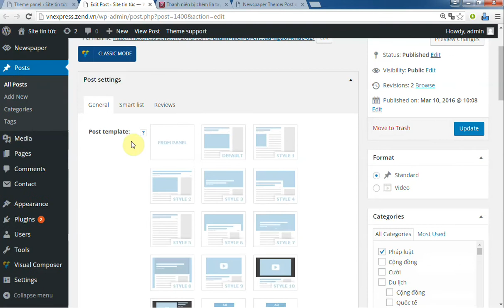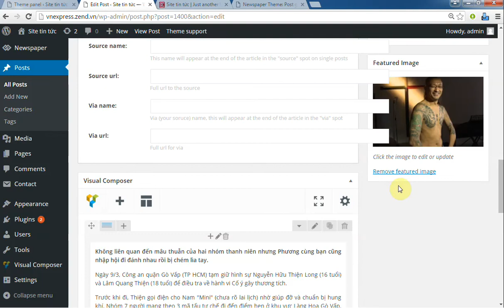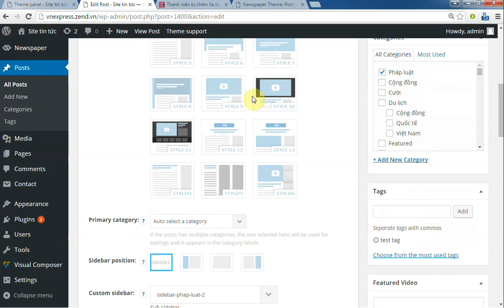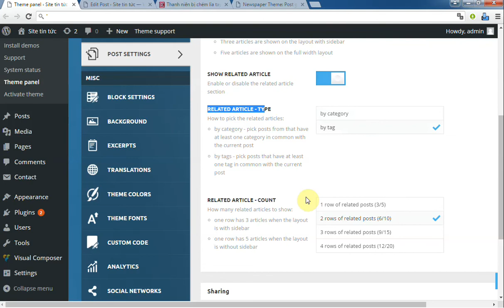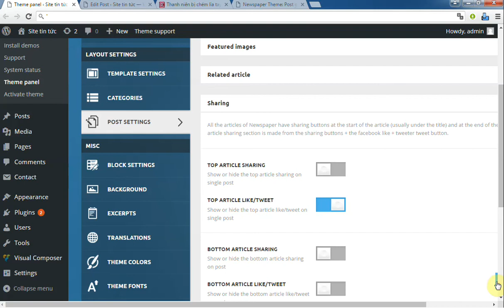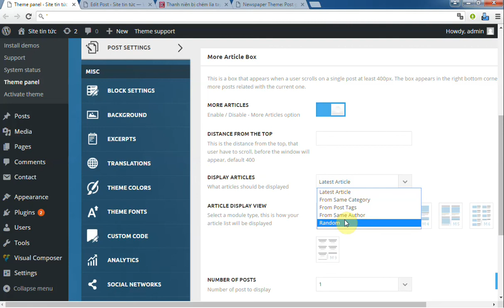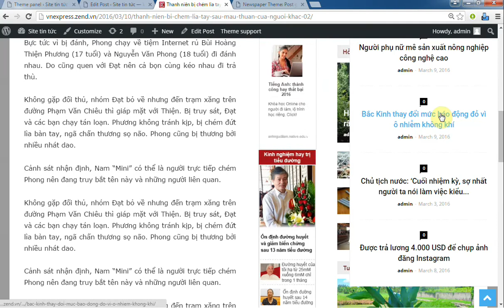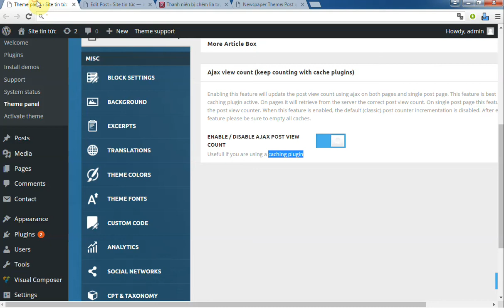Làm Website Tin Tức - Bài 46 Tìm hiểu tính năng trong Theme panel - Phần 7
Series video tự học thiết kế website tin tức bằng WordPress sẽ hướng dẫn cho các bạn từng bước một các thao tác xây dựng hoàn chỉnh một website tin tức chuyên nghiệp có giao diện gần như tương đương với Vnexpress một trang báo điện tử hàng đầu ở Việt Nam.